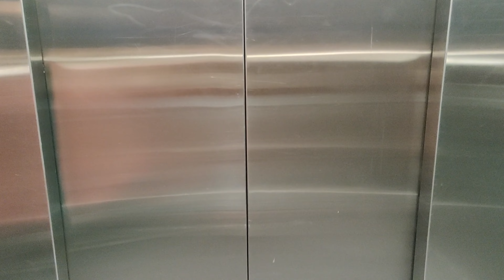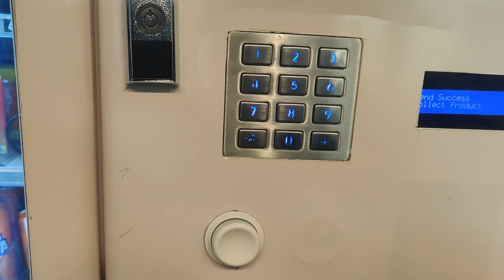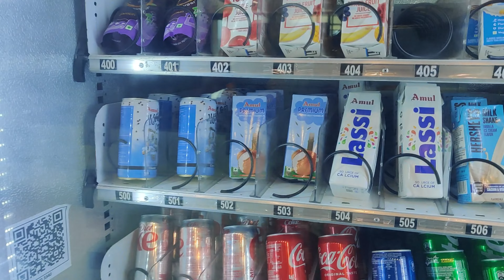A Day in the life of a Microsoft Intern ❤️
Join me on this exciting journey as I take you behind the scenes at one of the tech world's giants. From project work to team meetings and amazing food, you'll get an exclusive look at the daily adventures and responsibilities of a Microsoft intern.

Whether you're aspiring to be a tech intern or simply curious about life at Microsoft, this video is for you.

Join me as I navigate the world of software development, innovation, and personal growth at Microsoft. Let's embark on this incredible journey together!

In case you need:
PLAYLIST FOR NIMCET PREPARATION: